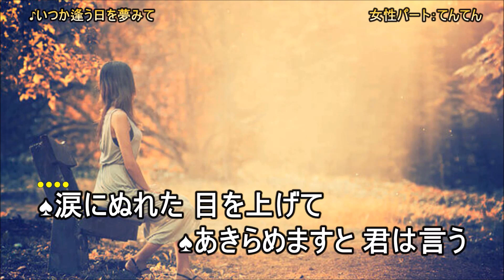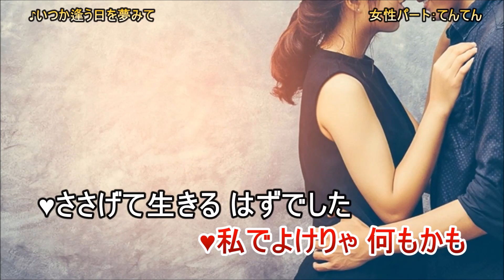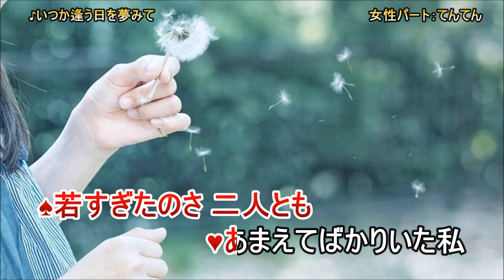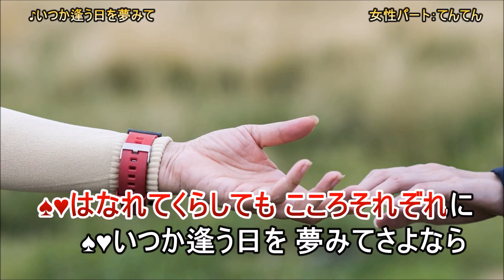リクエスト！「いつか逢う日を夢みて/増井山太四郎、長沢薫」女性パート てんてん 1986年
いつもご訪問ありがとうございます(感謝）

リクエストをいただいて、「いつか逢う日を夢みて/増井山太四郎、長沢薫」デュエット曲、女性パートを歌いました。1986/04/21.発売

作詞：中山大三郎　作曲；中山大三郎

CH友の雪野様より、リクエストをいただいて、歌いました。(演歌風味）(笑)
知らない曲でしたので、覚えるのに時間がかかりました。デュエットよろしくお願いします(*- -)(*_ _)ペコリ#いつか逢う日を夢みて#増井山太四郎#長沢薫#デュエットカラオケ#女性パート

🎀拙い私の女性パートにご一緒いただきました。感謝しています。

🎙てんてんとデュエット🎙同好会
会則～
１．てんてんの女性パート入りカラオケで、歌うと(自動的に会員になります）(笑)

🎙禁止事項
★key変更禁止
★動画内容変更禁止(自作される場合は、これには、あてはまりません）
★他人のデュエットに多重禁止
⭐他のメンバーに迷惑になる行為は、されないようにお願いします。
☆禁止事項はご自宅で、楽しまれるのは、OKです。YouTubeへのアップは、お控え下さいますよう、お願いいたします_(._.)_

会長：私（てんてん）
幹事さん：Oonukiさんにお願いしました(感謝）
宣伝部長さん：Oonukiさんのご推薦によりryu0909rkさんが引き受けて下さいました(感謝）